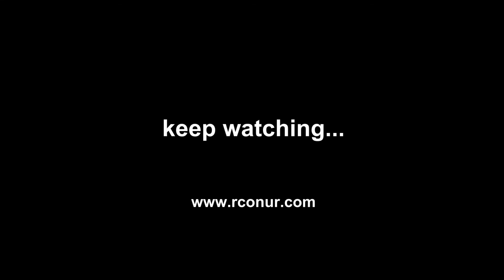Evening Chase with Skywalker 1900s